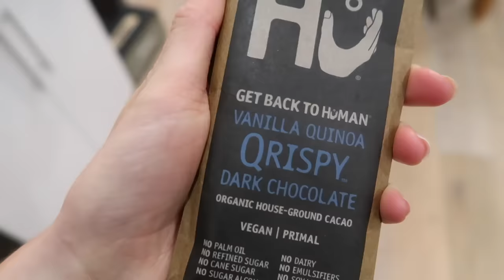Everything I Did To Get Back In Shape // Food, Fitness, & Mental Health // Sanne Vloet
Everything I Did To Get Back In Shape In Four Weeks // My Diet & Everything I Ate, What I Did For Fitness & My Favorite Workouts, & What Happened During Quarantine // Sanne Vloet

Hi guys,

I wasn’t really sure about this video at first, because well we all have our insecurities whether its with our self image, our confidence, or anything else that can us to not feel great about ourselves. As a model you always want to be in shape for work, but for the first time in our lives the world shutdown. Things just didn’t really feel right which had an effect on me both physically and mentally (mental health is so important, who agrees).

When I started to realize I wasn’t feeling healthy, which was about three weeks into quarantine, I decided to jump into a IG Live a few times a week with my friend Sami which was called MeTime, which I desperately needed! It was the push and the motivation that got me going! I decided to film everything, every meal, every workout, everything I was doing, and by doing that I became more conscious of what I was putting into my body!

The main thing I want all of you to take away from this is about how you FEEL! You can feel great no matter your height or weight, but if you aren’t putting foods that will fuel your body properly it’s going to affect your mood (sorry Max & Jason), your skin (oh btw guys Ize Skincare is finally launching TODAY, I hope all of you decide to try it out), and your motivation to do things. That coupled with being stuck inside for weeks was a big challenge for me because I love being outdoors!

I hope all of your are feeling great and I hope that all of you are on your wellness journey eating the right foods for you, taking the necessary steps to show your body love, and NEVER forget to take care of your mental health. Luckily I have Jason (@jasongorskie) who is my mental coach and partner in our school project!

I haven’t slept much the last few days because Izé is launching TODAY this morning! To everyone that is planning on supporting us THANK YOU, I still can’t believe it’s happening and I can’t wait for all of you to try it out! Make sure to visit us izeskincare.com tomorrow morning starting at 10am New York time!

Sorry for the long description today! For anyone who is struggling with lack of motivation or who hasn’t had the results they want, I recommend you research food, and explore the different types of diets that are out there. I hope all of you are joining me on this little journey! I can’t believe that we are almost at 1 Million, it’s only been two years, and this community has turned into an army.
I love you all and just remember that feeling good is what matters most!

xx

Sanne